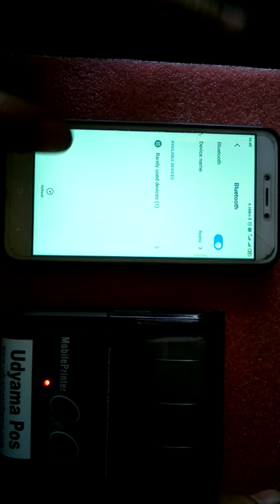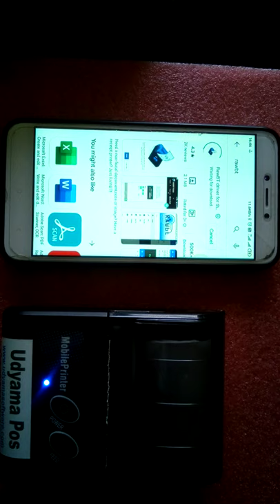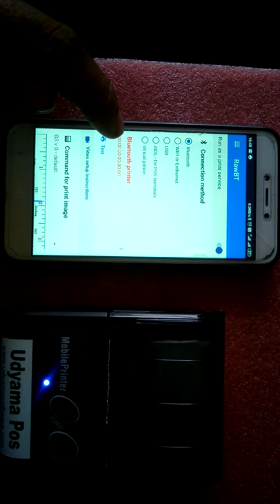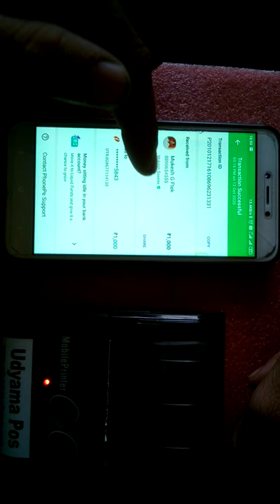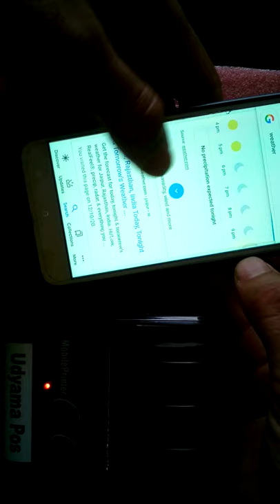Bluetooth Thermal printer to Mobile setup configuration | Any Apk receipt |screenshot print | Hindi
Udayam pos 58mm